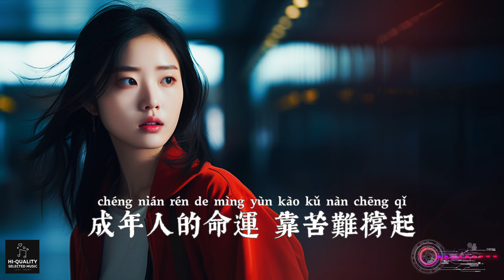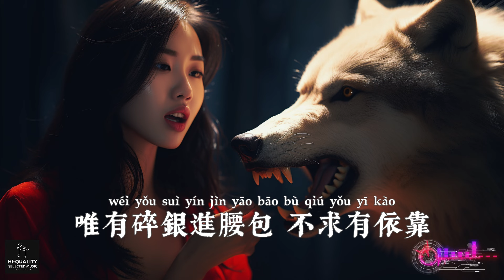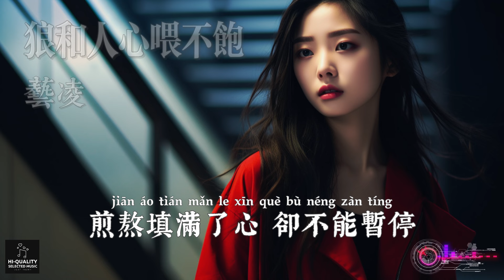【高清MV】藝凌 - 狼和人心喂不飽【Pinyin | AI音樂視頻 | 繁體拼音動態字幕】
@ai_mv  AI音樂視頻與您分享好聽的年度精選華語熱門新歌♫ : 藝凌演唱的《狼和人心喂不飽》 + 中文繁體拼音動態字幕 pinyin lyrics

其中包括多個熱門歌曲如：

♫ 愛你賜我一身傷
♫ 你只是沒有更好的選擇
♫ 遇見和失去都不由我
♫ 愛而不得的痛
♫ 愛上你是一個錯
♫ 流著眼淚還想愛你
♫ 不開始最好
♫ 你的世界就是你自己
♫ 狼和人心餵不飽
♫ 風在山中走
♫ 不要讓我的愛沒有結果
♫ 迷了心竅
♫ 我無路可退你得寸進尺
♫ 這輩子我們就錯過吧
♫ 一生癡情難放下
♫ 寂寞流淌
♫ 我生來本平凡
♫ 真心易碎
♫ 你不珍惜我何必繼續
♫ 熬都熬過來了
♫ 餘生且行且珍惜
♫ 你的眼神讓我亂了思緒
♫ 王婆說媒
♫ 刪了微信卻刪不掉回憶
♫ 往事如雲煙
♫ 忘了愛也忘了恨
♫ 是誰偷偷偷走你的心
♫ 最後還是輸得一塌糊塗

歌詞：

藝凌 - 狼和人心喂不飽【AI音樂視頻/中文繁體拼音動態字幕 pinyin lyrics/與您分享好聽的华语非抖音年度精選熱門新歌和懷舊老歌】

詞：傅豐年

曲：幕千珏

製作人：李洪勝

編曲：行者孫@晟沐音樂

伴唱：卿羅

吉他：行者孫

混音/母帶：王旭@晟沐音樂

錄音：王旭

錄音棚：晟沐音樂

製作公司：晟沐音樂

企劃：鄭成果

出品：一飛衝天

少操沒用心 多撈萬能金

雖懂這道理 卻還執迷

我賭不起天意 猜不透人心

被朋友算計 還不願相信

人間太薄情 讓我意難平

最怕不是鬼而是利益

煎熬填滿了心 卻不能暫停

成年人的命運 靠苦難撐起

這世間太多圈套 誰都逃不掉

都說狼喂不飽 人心討不好

唯有碎銀進腰包 不求有依靠

靠山山會倒靠人人會跑

有人笑裡藏刀 又過河拆橋

大風吹來梧桐倒 我快要瘋掉

我所求之事總是得不到